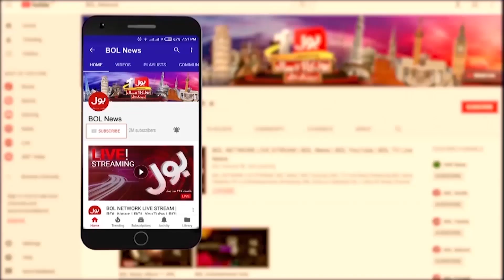PTI Long March | Imran Khan Latest Statement | Breaking News